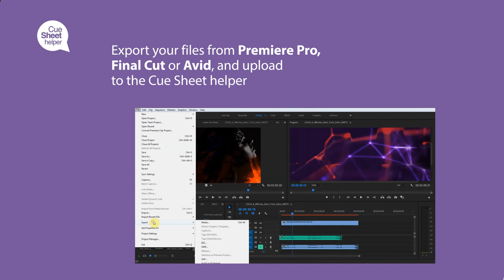Cue Sheet helper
Introducing Cue Sheet Helper, automated music reporting tool. Final Cut, Premiere Pro, and Avid users can now upload production files and download editable cue sheets instantly. The tool uses sound recognition technology to identify the music you have used in your projects and automatically generates track information.